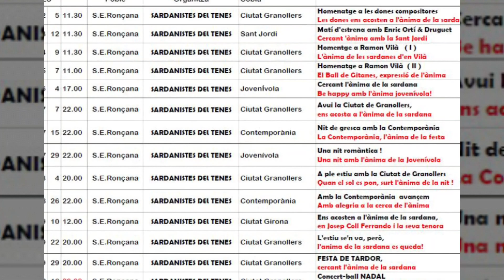Ballada 5 de febrer 2023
Homenatge Dones Compositores